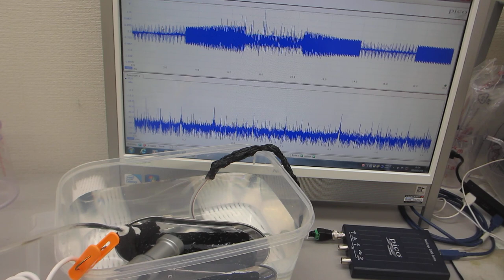ポータブル超音波洗浄器を利用した音響流（非線形現象）制御技術ーー超音波と水槽の相互作用をコントロールする技術を応用ーー（超音波システム研究所）